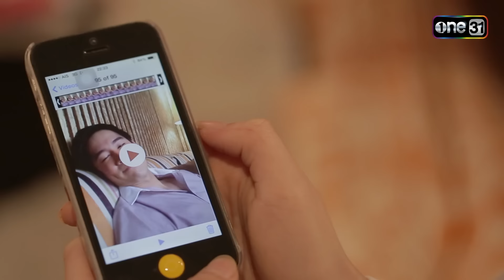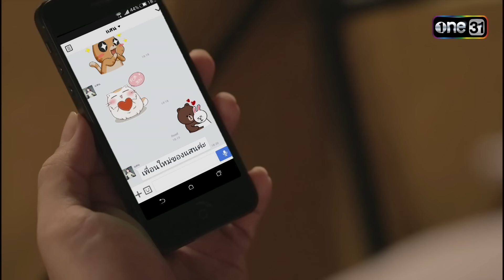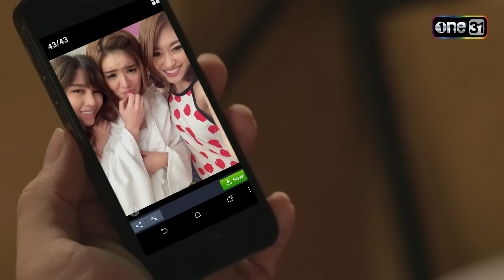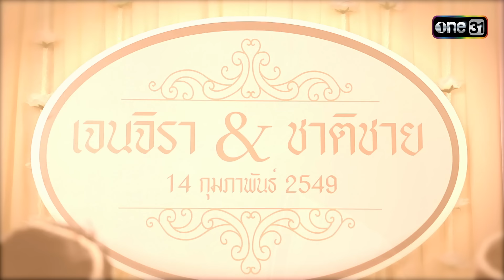เคหาสน์ดาว Ep.06 (Full Ep) | 8 ส.ค. 67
เคหาสน์ดาว ทุกวันจันทร์ - ศุกร์ เวลา 17:00 น.

"ทุกบ้าน... ต้องหารหัวใจ ทุกหัวใจ... ต้องการใครสักคน"
ความรักวุ่น ๆ อบอวลความอบอุ่นของทั้ง 8 คน 4 คู่ จะลงเอยเช่นไร